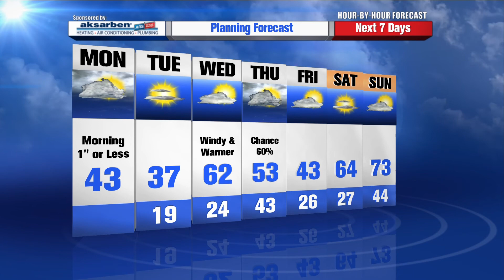Rusty Lord's Hour by Hour Forecast to plan your day -- 7am Update